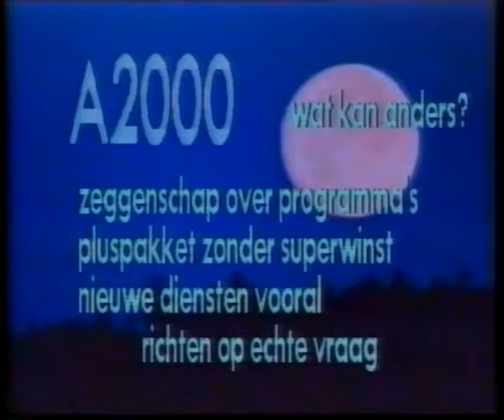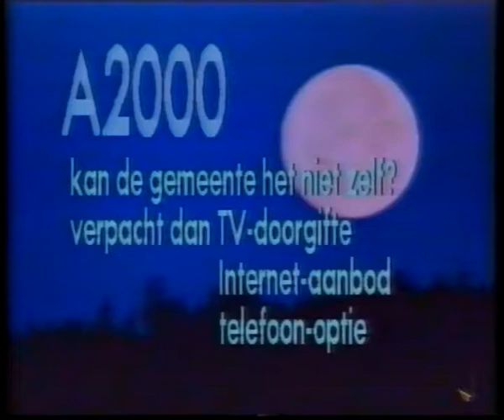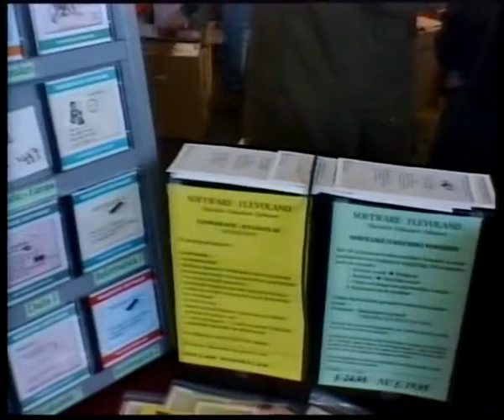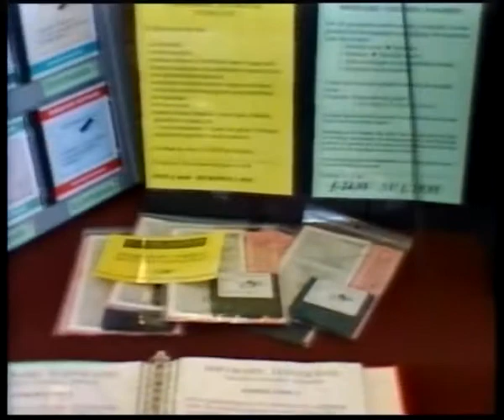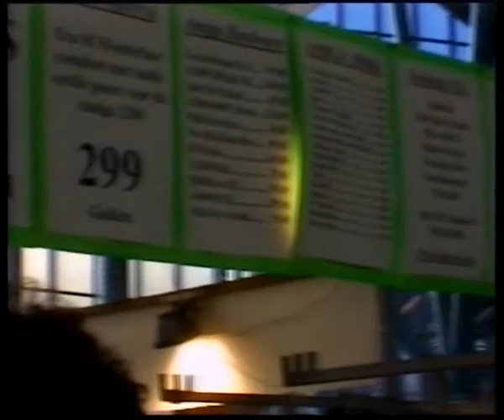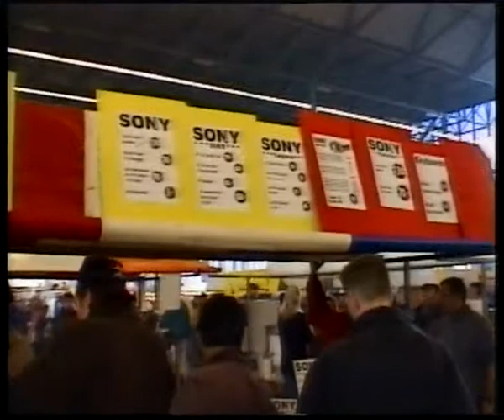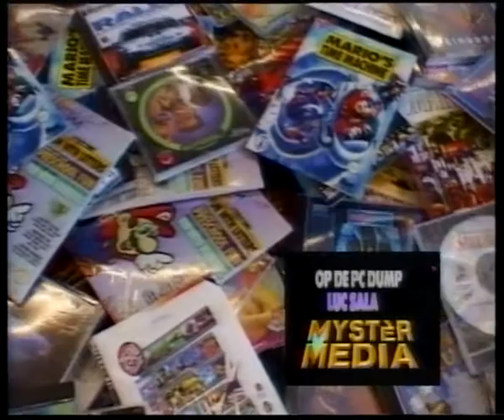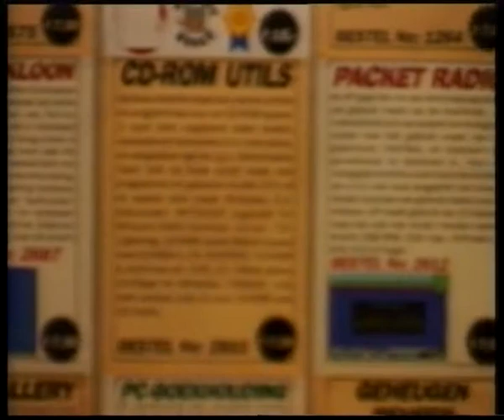ict myster media PCdumpdag COMDEX dec 1996